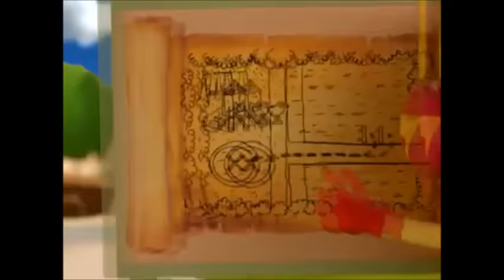The Bite-Sized Adventures of Sam Sandwich (Full Series)